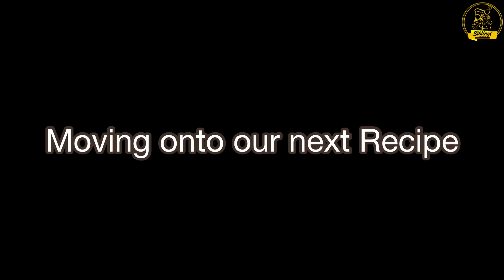कोळी आगरी पद्धतीचे बोंबील लपेटा, बोंबील फ्राय | बोंबील थाली, Bombay Duck Lapeta & Fry | Koli Cuisine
After a long Diwali break, we are back with Super Flavourful and Spicy Dishes exclusive to our Koli Cuisine.
Bombil Lapeta and Bombil Fry (बोंबील लपेटा आणि बोंबील फ्राय)
Bombil Lapeta is a quick semi-curry {don't even know if that's a word ;) } made from Bombay ducks, few aromatics and few spices. Don't get us wrong these fewest ingredients mellow-up so well that the flavour developed is heavenly.
Bombil Fry is basically pan-fried pieces of Bombay duck marinated with only 2 spices i.e Koli Aagri Masala Turmeric.
Be sure to try this recipe & let us know your thoughts about the recipe.

नमस्कार Viewers!
आपण आज एक झणझणीत Recipe पाहणार आहोत, ती म्हणजे बोंबील लपेटा आणि बोंबील फ्राय.
कोळी-आगरी मसाल्याचा तिखटपणा ह्या dish ला वेगळीच चव आणतो तर ही recipe कशी केली ते आपण या video मध्ये पाहणार आहोत.